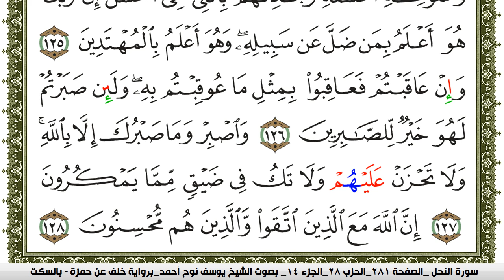سورة النحل مكتوبة يوسف نوح احمد برواية خلف عن حمزة بالسكت العام